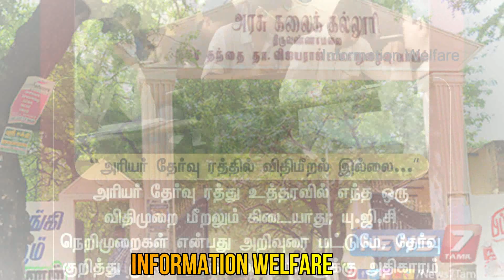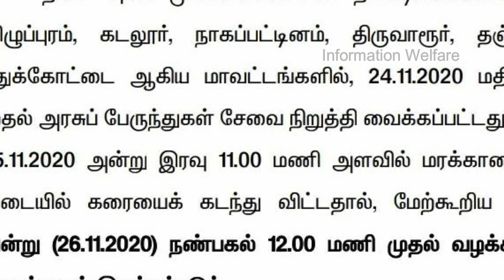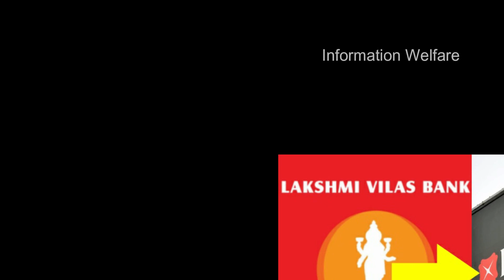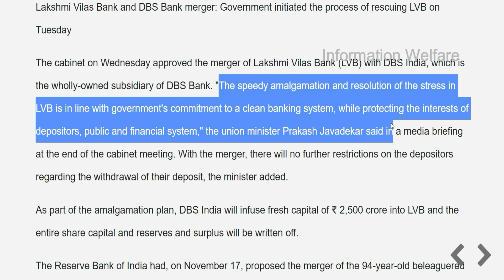5 அரசு அதிரடி அறிவிப்பு🔥 கல்லூரிகள் திறப்பு தமிழக அரசின் புதிய அறிவிப்பு🔥ஜனவரி 15 முதல் இது கட்டாயம்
சற்றுமுன் வெளியான 5 அதிரடி அறிவிப்பு! வங்கி இணைப்பு இன்று முதல் அமலுக்கு வந்தது! ஜனவரி 15 முதல் இனி இது கட்டாயம் மத்திய அரசு அதிரடி! கல்லூரிகள் திறப்பு தமிழக அரசின் புதிய அறிவிப்பு! தமிழக முதல்வர் புதிய திட்டம் ஆரம்பம்! அனைவர்க்கும் மகிழ்ச்சியான தகவல்!

1. லேண்ட் லைனில் இருந்து மொபைல் போனில் பேச பூஜ்ஜியம் சேர்க்க வேண்டும்: ஜனவரி 15-ம் தேதி முதல் அமல்

லேண்ட் லைனில் இருந்து மொபைல் போனில் பேச பூஜ்ஜியம் சேர்க்க வேண்டும் என்ற புதிய நடைமுறை வருகிற ஜனவரி 15-ம் தேதி முதல் அமலுக்கு வருகிறது. லேண்ட்லைன் என்று அழைக்கப்படுகிற தரைவழி தொலைபேசியில் இருந்து எந்தவொரு செல்போன் எண்ணுக்கு பேச வேண்டும் என்றாலும் அந்த எண்களை ‘டயல்’ செய்வதற்கு முன்பாக முதலில் பூஜ்ஜியத்தை (0) சேர்த்து ‘டயல்’ செய்யும் நடைமுறையை அமல்படுத்த வேண்டும் என்று தொலைதொடர்பு ஒழுங்குமுறை ஆணையம் டிராய், மத்திய தொலைதொடர்பு துறைக்கு கடந்த மே மாதம் 29-ந்தேதி பரிந்துரை செய்திருந்தது.

இதையடுத்து போதுமான எண் வளங்களை தொலைபேசி மற்றும் அலைபேசி சேவைகளுக்கு வழங்கும் விதமாக, தொலைதொடர்பு ஒழுங்குமுறை ஆணையத்தின் பரிந்துரையை ஏற்றுக் கொண்டு மத்திய தொலை தொடர்புத் துறை புதிய முடிவொன்றை எடுத்துள்ளது.இதன் படி, 2021 ஜனவரி 15-இல் இருந்து தொலைபேசியில்(லேண்ட் லைன்) இருந்து அலைபேசிக்கு(மொபைல் போன்) செய்யப்படும் அழைப்புகளின் போது '0' அழுத்த வேண்டும்.தொடர்பு கொள்ள வேண்டிய அலைபேசி எண்ணை அழுத்துவதற்கு முன்னர் தொலைபேசியில் பூஜ்ஜியத்தை அழுத்தி, அழைக்க வேண்டும்.

2. மொபைல் போன் கோபுரம் அனுமதி வழங்க இணையதளம்

நாடு முழுதும், தகவல் தொடர்பு சேவைகளுக்கான, மொபைல் போன் கோபுரங்கள் அமைப்பதை நெறிப்படுத்தும் வகையில், மத்திய அரசு விதிகளை வெளியிட்டுள்ளது. இதன்படி, தமிழகத்தில் தகவல் தொடர்பு மொபைல்போன் கோபுரங்கள் அமைக்க, அதற்கான வழித்தட உரிமைக்கான அனுமதியை, விரைவாக அளிக்க, தமிழ்நாடு மின்னணு நிறுவனம், row.tn.gov.in என்ற, இணையதளத்தை உருவாக்கி உள்ளது.

3. கொரோனா வைரஸின் தாக்கம் முழுவதுமாக குறையும்வரை கல்லூரி வகுப்புகள் ஆன்லைனிலேயே தொடரும்: உயர்கல்வி துறை அமைச்சர் தகவல்

4. நிவர் புயல் முன்னெச்சரிக்கையாக நிறுத்தப்பட்ட பேருந்து சேவை நண்பகல் 12 முதல் மீண்டும் தொடங்க உத்தரவு

நிவர் புயல் முன்னெச்சரிக்கையாக பேருந்து சேவை நிறுத்தப்பட்ட இடங்களில் நண்பகல் 12 முதல் மீண்டும் தொடங்க உத்தரவு

செங்கல்பட்டு, விழுப்புரம், கடலூர், நாகை மாவட்டங்களில் நண்பகல் 12 மணி முதல் வழக்கம்போல அரசுப் பேருந்துகள் இயக்கம்

திருவாரூர், தஞ்சாவூர், புதுக்கோட்டை மாவட்டங்களில் நண்பகல் 12 மணி முதல் வழக்கம்போல அரசுப் பேருந்துகள் இயக்கம்

5. லட்சுமி விலாஸ் வங்கியை டி.பி.எஸ். வங்கியுடன் இணைக்க மத்திய அரசு ஒப்புதல்

கரூரை தலைமையகமாக கொண்டு செயல்படும் லட்சுமி விலாஸ் வங்கி கடும் நிதி நெருக்கடியில் சிக்கி தவிக்கிறது. வாடிக்கையாளர்களின் நலன் கருதி தற்போது, அந்த வங்கியின் செயல்பாடுகளை ரிசர்வ் வங்கி தனது கட்டுப்பாட்டில் கொண்டு வந்துள்ளது. வாடிக்கையாளர்கள் பணம் எடுக்கவும் கட்டுப்பாடுகளை விதித்தது. மேலும் லட்சுமி விலாஸ் வங்கியை டி.பி.எஸ் வங்கியுடன் இணைப்பதற்கான நடவடிக்கைகளை மேற்கொண்டு வருவதாக ரிசர்வ் வங்கி அறிவித்தது. இந்நிலையில், நேற்று மத்திய மந்திரிசபை கூட்டம் நடந்தது. இந்த கூட்டத்தில் லட்சுமி விலாஸ் வங்கியை டி.பி.எஸ். வங்கியுடன் இணைக்க ஒப்புதல் அளிக்கப்பட்டது. இதுகுறித்து மத்திய மந்திரி பிரகாஷ் ஜவடேகர் கூறுகையில், வங்கியின் 20 லட்சம் வாடிக்கையாளர்கள் மற்றும் 4 ஆயிரம் ஊழியர்களை பாதுகாக்கும் நடவடிக்கையாக இந்த முடிவு எடுக்கப்பட்டதாகவும், லட்சுமி விலாஸ் வங்கி நிதி நெருக்கடியில் சிக்கியதற்கு காரணமானவர்கள் தண்டிக்கப்படுவார்கள் என்று தெரிவித்துள்ளார்.